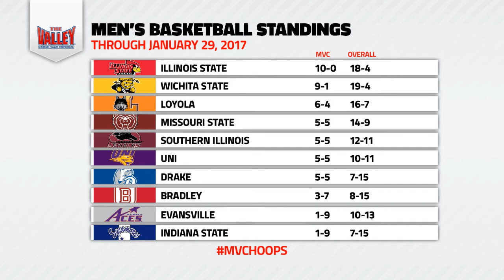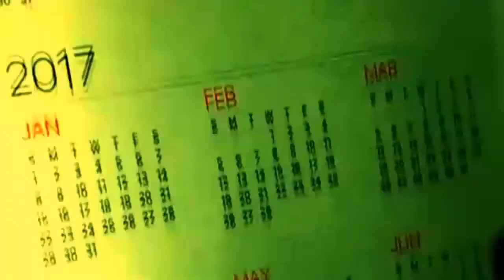Jan. 30 Men's Basketball Coaches Teleconference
MVC Men's Basketball Coaches weekly Q&A with the media.